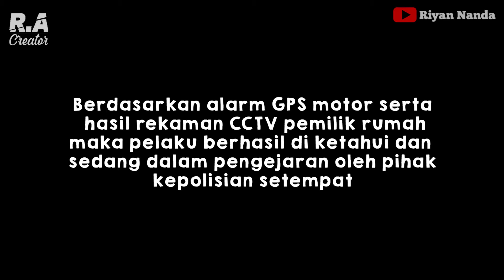CURANMOR UNTUK MAHAR MENIKAH || RIYAN NANDA 2012